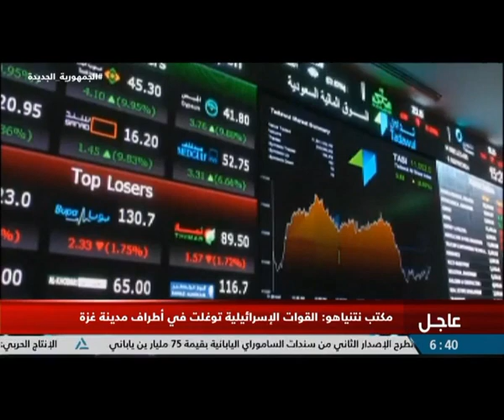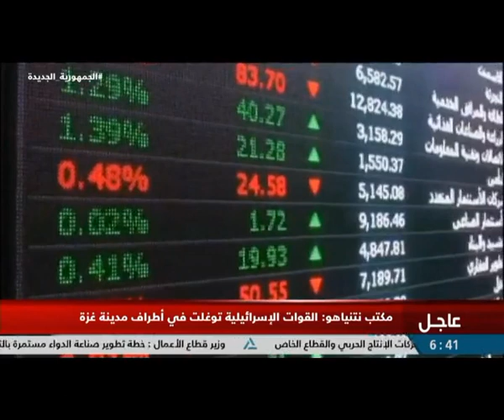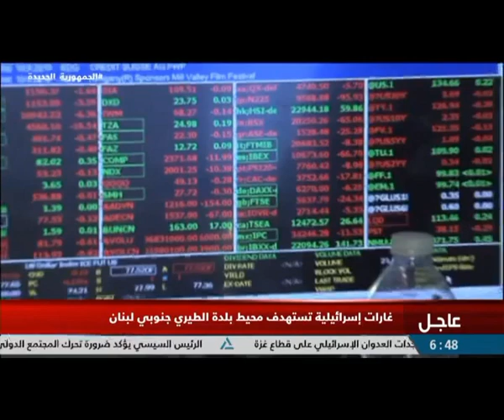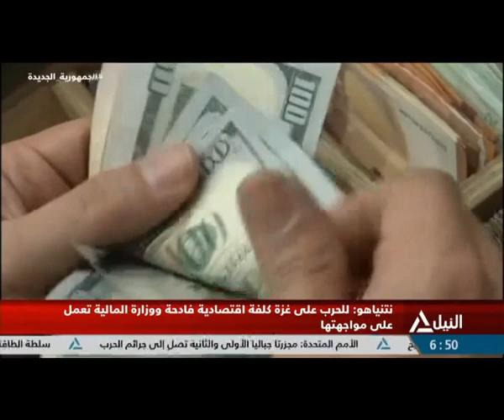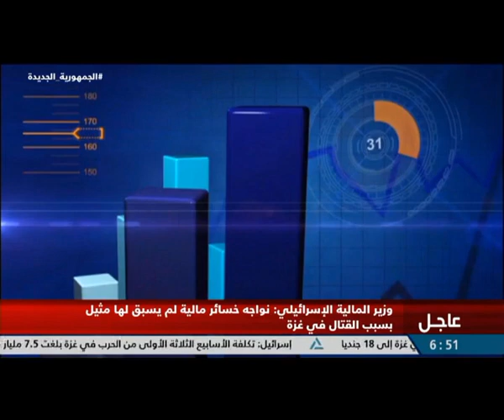مؤشر النيل 2-11-2023